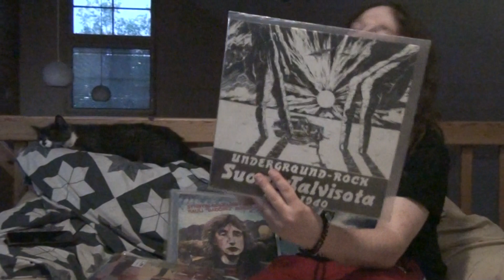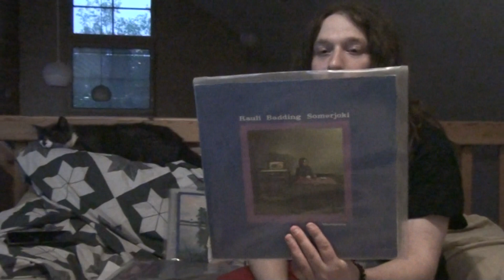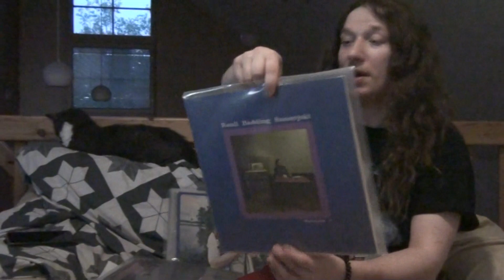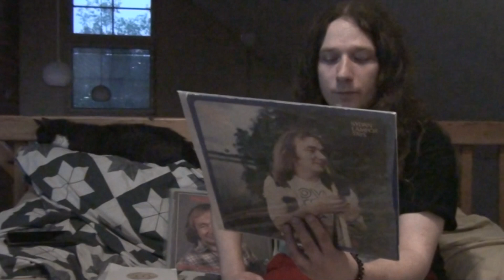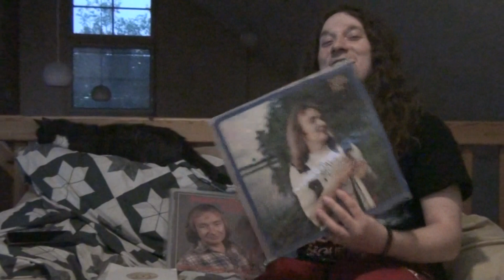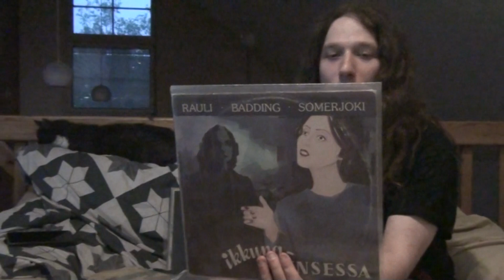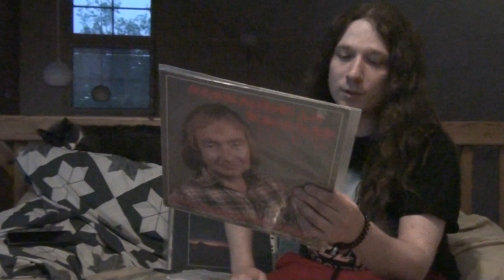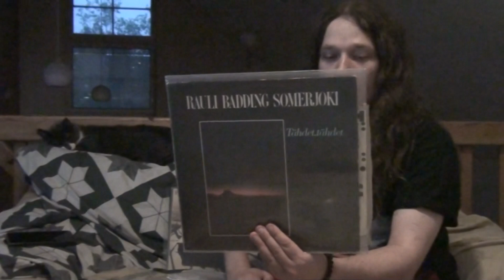Rauli Badding Somerjoen tuotannon diggailu